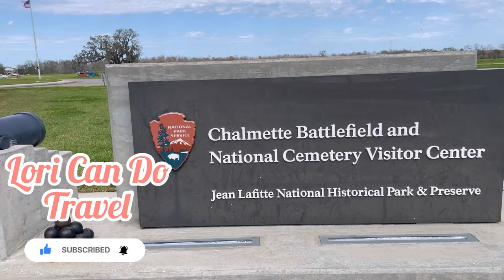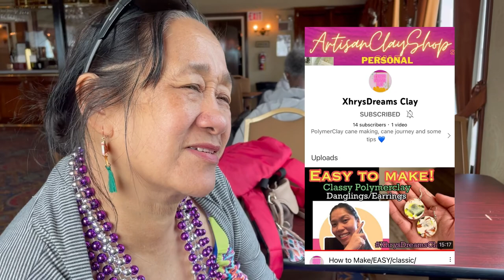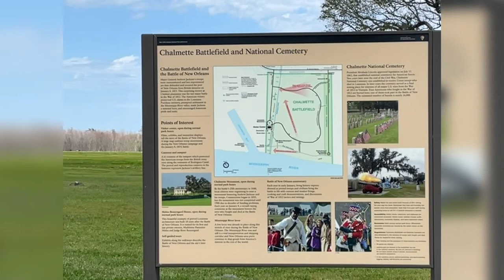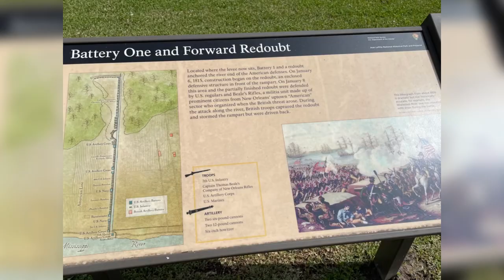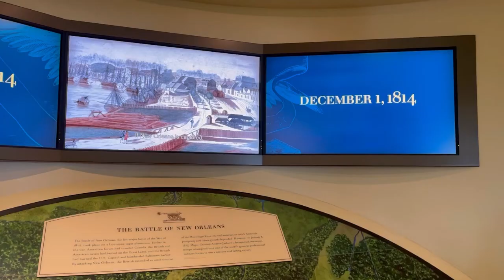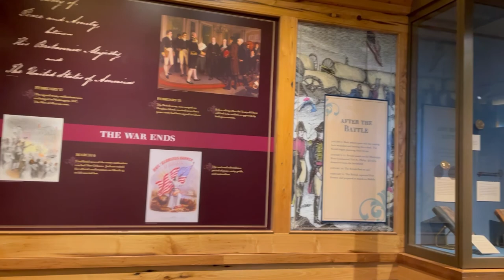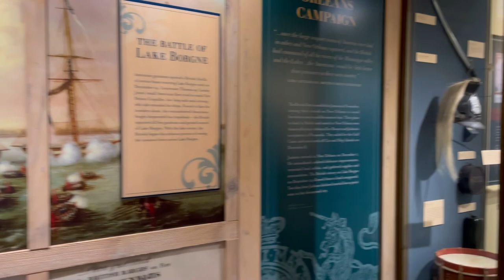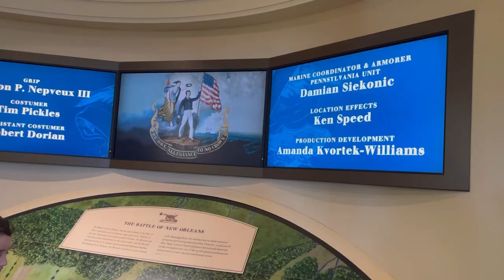Creole Queen Paddle Wheeler Historic Cruise: Family Vacation Part 4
If Lori Can Do It. You Can Too!

We took the Creole Queen Historic Cruise and had a good time! It was difficult keeping up with the narrator as it was exciting to be on the boat and especially with a child, but we all had a good time. You could hear the narrator inside better if you truly just want to listen.

If you want to purchase tickets, I suggest going to groupon.

It is going for $15 per child and $32 per adult.

She makes excellant clay jewelry. You can order them through her instagram @

Keep posted as I will be posting our vacation at Okaloosa Island, Florida💗 next.